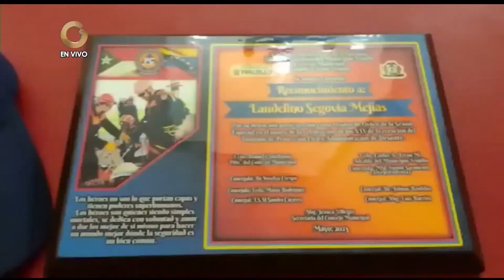GV Regiones de Venezuela | Hoy lunes 29 de Mayo 2023